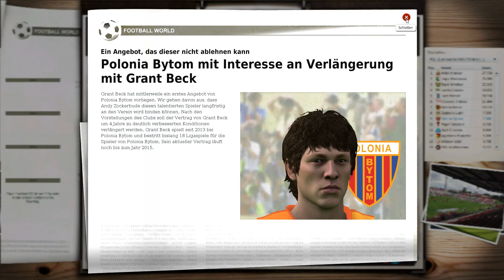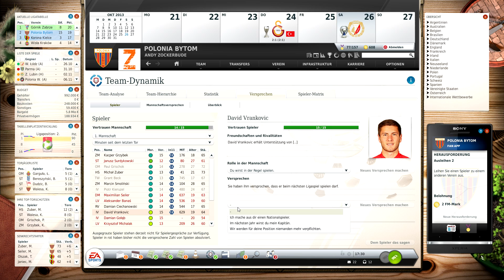Fussball Manager 13 #87 - Europa League 2. Spieltag - Let's Play Fussball Manager 13